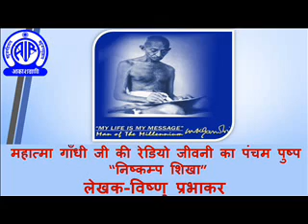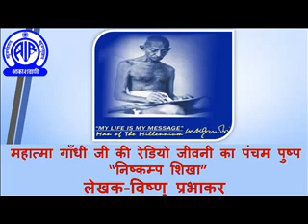महात्मा गाँधी जी की रेडियो जीवनी का पंचम पुष्प -" निष्कम्प शिखा"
RADIO BIOGRAPHY OF MAHATAMA GANDHI PART 5 BY BHAGWATI CHARAN VERMA BY VISHNU PRABHAKAR